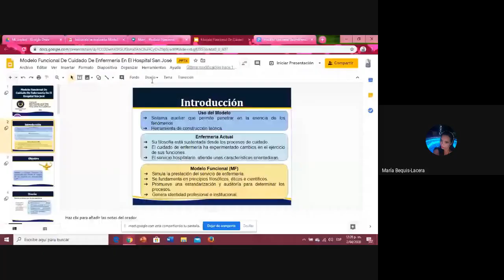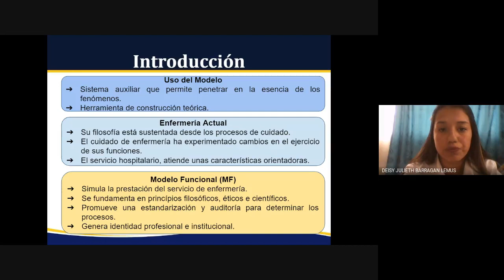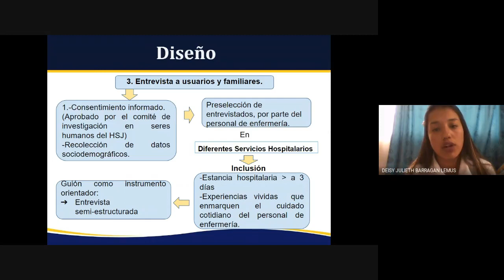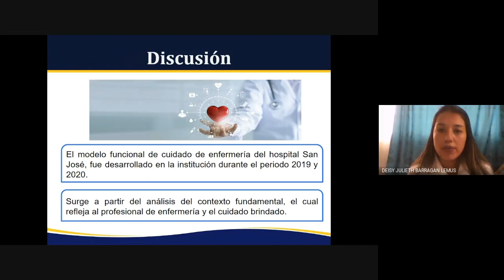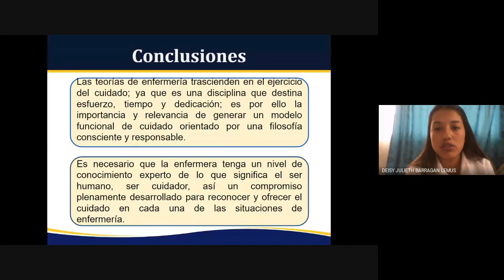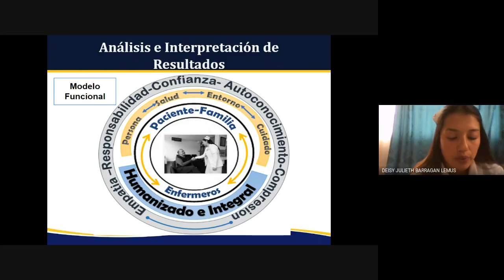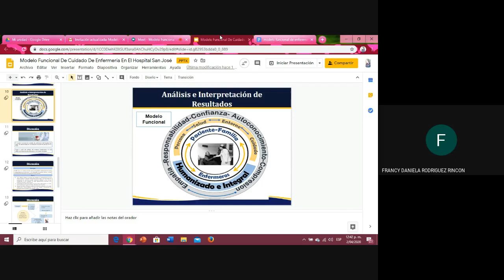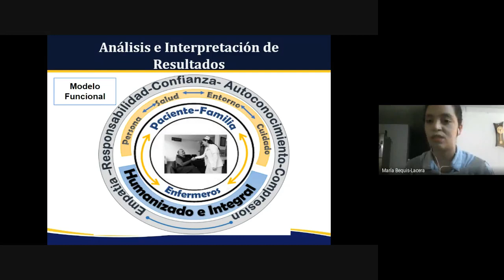Modelo Funcional De Cuidado De Enfermería En El Hospital San José.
Estudio Cualitativo Exploratorio desarrollado para identificar el modelo funcional de enfermería del Hospital de San José.
Autores: Ana Julia Carrillo, María Arango pérez, Deisy Barragan Lemus, Francy Rodriguez Rincón, Angela Agudelo Turriago, Carmen Buitrago Buitrago y Margarita Pérez Pérez.